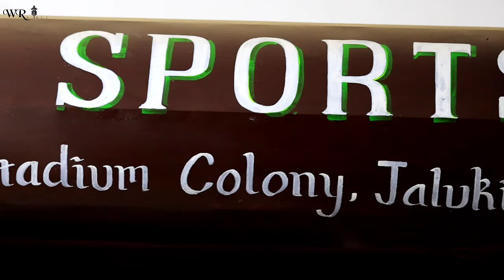SPORTS ZONE || Free football giftaway ||JALUKIE TOWN || WR VLOG || Nagaland.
instagram @_k_fiona @omar_it_is @ikam_photography3 @marry_gurung @KDB_NEWMAI Good news for All. SPORTS ZONE in Jalukie town, stadium colony shop.5 LAMHAI DUNGKI COMMUNITY COMPLEX. Cheap reasonable price on any product purchased code : WR_VLOG and free gift_away Football. 😍